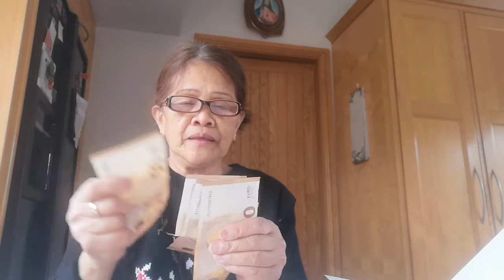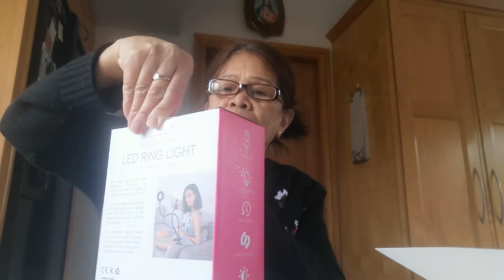MY BOSS IS SO GENEROUS SHE GAVE ME CHRISTMAS MONEY AND VLOGGING EQUIPMENT | MAMSIE PINAY WANDERER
I just want to share what I got from my boss Christmas present